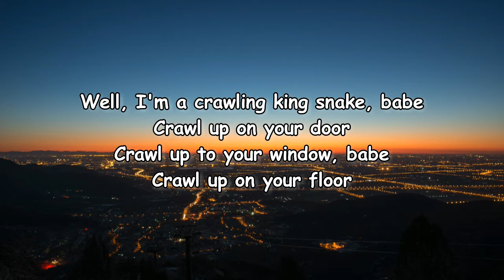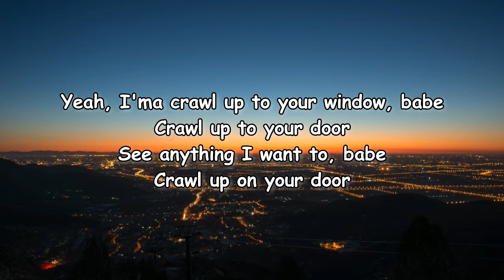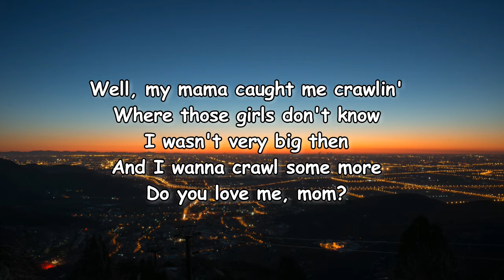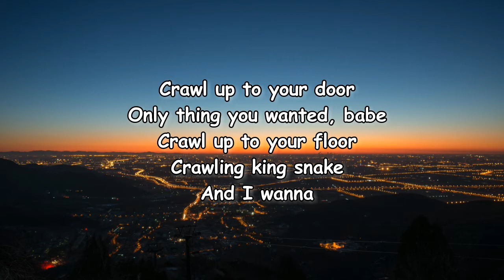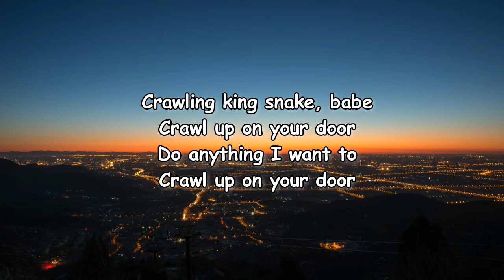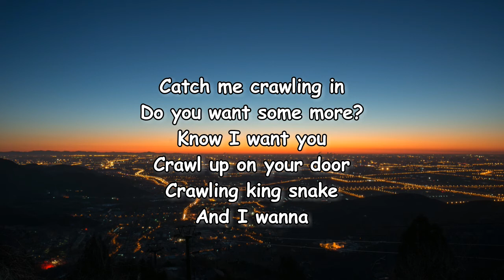The Black Keys - Crawling Kingsnake Lyrics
Crawling Kingsnake Lyrics:

[Intro]
Ready? Yeah

[Verse 1]
Well, I'm a crawling king snake, babe
Crawl up on your door
Crawl up to your window, babe
Crawl up on your floor
I do anything I want to, babe
Crawling king snake
And I'm going

[Verse 2]
Yeah, I'ma crawl up to your window, babe
Crawl up to your door
See anything I want to, babe
Feed me coming in
Crawl up on your door, yeah
Crawling king snake
And I wanna

[Verse 3]
Well, my mama caught me crawlin'
Where those girls don't know
I wasn't very big then
And I wanna crawl some more
Do you love me, mom?
Only thing you wanted, babe
Crawl up to your floor
Crawling king snake
And I wanna

[Instrumental Interlude]

[Verse 4]
Crawling king snake, babe
Do anything I want to
Catch me crawling in
Do you want some more?
Know I want you
Crawling king snake
And I wanna